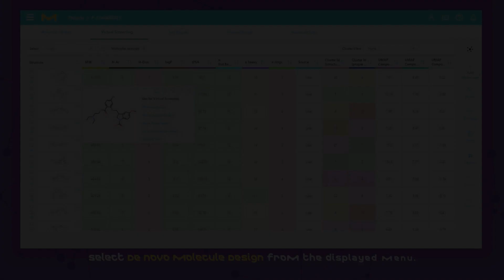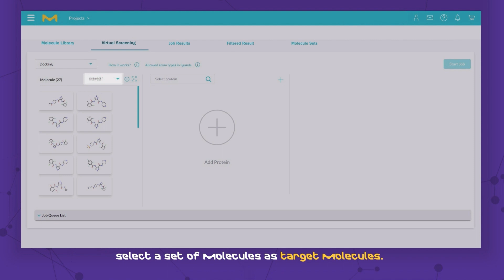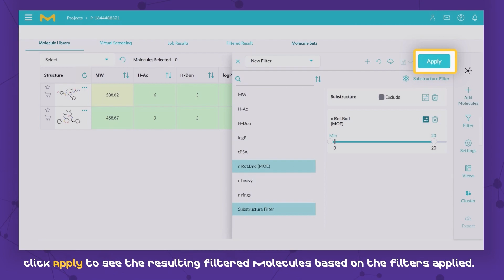AIDDISON® ～創薬スクリーニングにAIの力を～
AIDDISON®はAI、機械学習、CADDを組み合わせた創薬研究統合ソフトウェアで、バーチャルスクリーニング、リード化合物探索および最適化の全工程を支援します。

各工程間のデータ変換が不要な統合ソフトウェアで、独自のデータセットを元に学習可能な機械学習モデル、De-Novo低分子設計を容易にする生成モデリング、ISO 27001認証を持つセキュリティが担保されたクラウドシステムなど、多彩な機能を有しています。これにより、ケミカルスペース探索、類似性/ファーマコフォア検索、三次元構造検索、ドッキングシミュレーションなどのプロセスが可能となります。

◆メルクライフサイエンス公式チャンネル◆